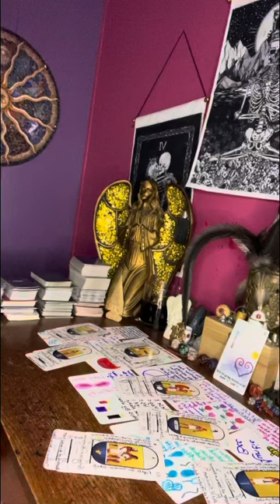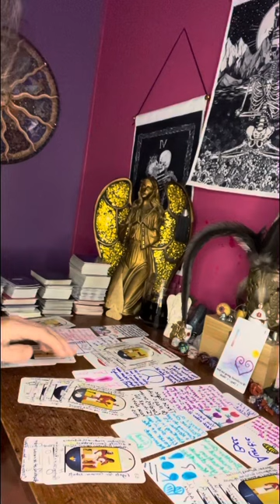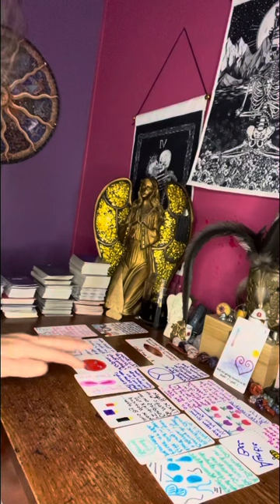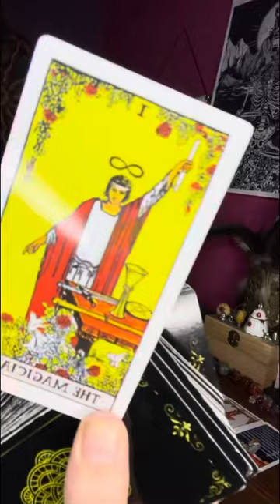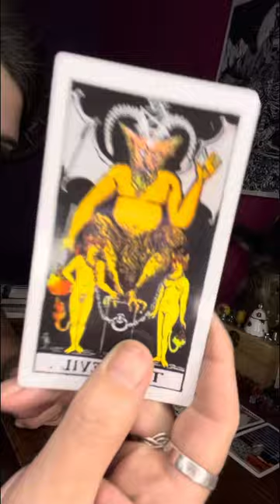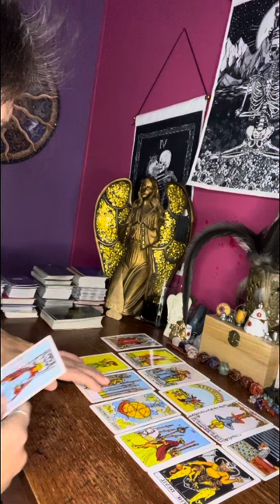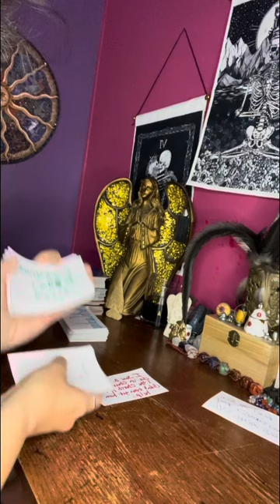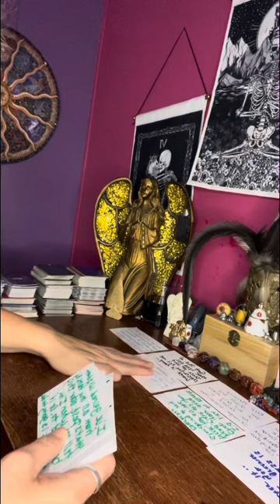collective someone’s aunt & brother has followed you lifetimes & they keep doing magic 🪄 on you.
The names that pulled out is Tim & Jenny. So if you know anyone with these names u need to pay attention to this. It pulled out in puzzle 🧩 time. But you & your partner are protected from all their black magic.

Thank everyone for your support in growing my spiritual healing channel & helping me along my journey. I appreciate each & every one ☝️ of your alls help. Ok 👌 you guys!!

Warning ⚠️ No one ☝️ has my permission to copy my work and pretend that you were the one who had to endure all this pain, like me. If my story sells I’m going to be the one that profits off of my story & no one else will. Thank everyone for understanding why I’m very passionate is because I lived this life, ok!!

Warning ⛔️ Remember to use common sense when viewing any readings here on YouTube because some readers pass off others story & things that you had to endure & they didn’t have to endure any of it. So remember what I’m telling you guys & gals out here!!